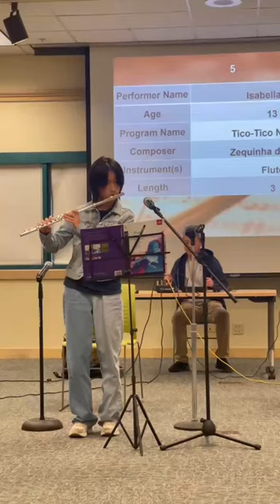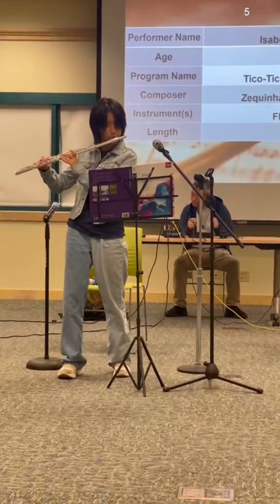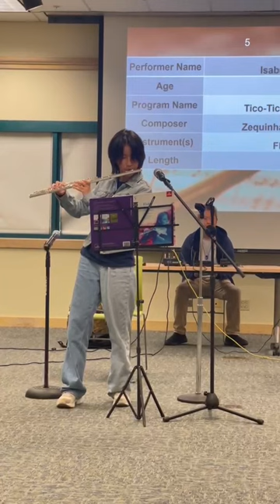Tico Tico No Fubá by Zequinha de Abreu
Isabella Liu performs Tico-Tico No Fubá by Zequinha de Abreu during our April 8 Fremont Library Music Hour community concert
Today (April 8), we successfully completed another Library Music Hour community concert at Fremont Main Library, highlighted by Basis Fremont Argon student ensemble and a father / daughter ensemble. High school students, it’s spring break time. You can spend some of this spare time to volunteer and perform music for the community at Tri City libraries. We have 3 library shows a month, which means there are 36 opportunities to earn volunteer hours every year, allowing you to easily meet graduation volunteer service requirements of any high school in just one year!  Join us!